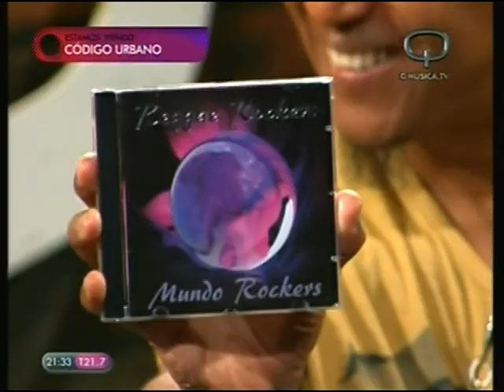FER DC & REGGAE ROCKERS EN CANAL QUIERO - Formación original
Entrevista y show de Rggae Rockers en el Programa Código urbano con Alex Batista Por Canal Quiero. La banda toca temas de su nuevo disco "Mundo Rockers", hace un repaso sobre su carrera y cuenta proyectos a futuro.